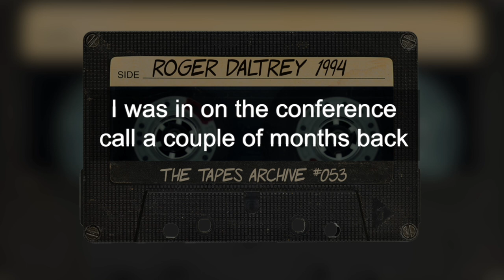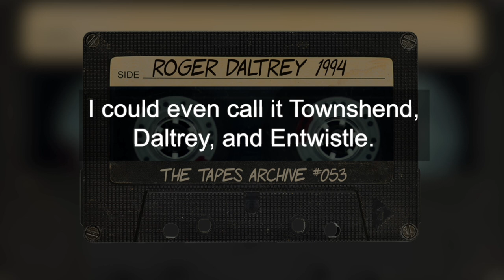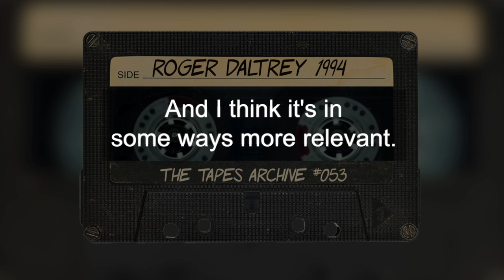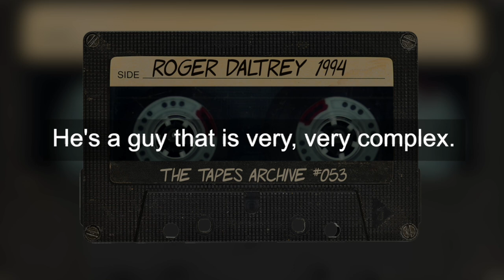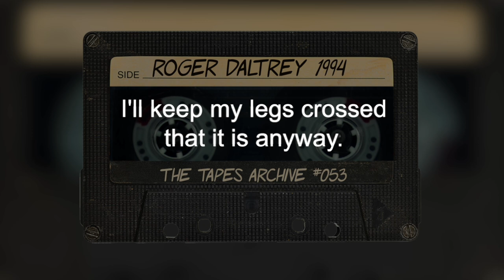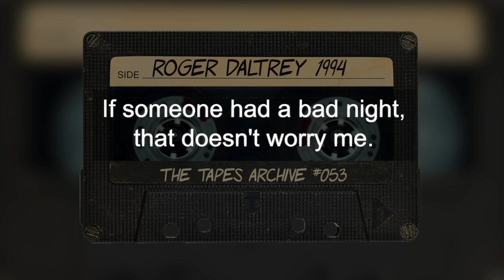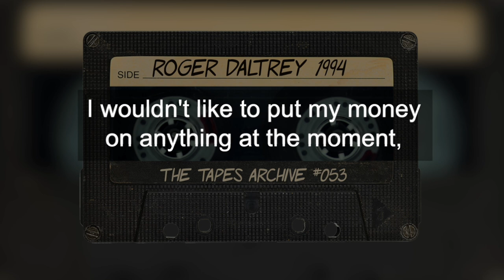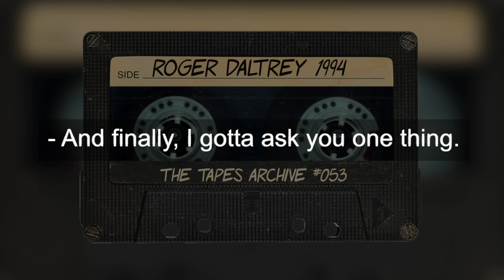Roger Daltrey (The Who) 1994 Interview | The Tapes Archive podcast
A never-before-published interview with Roger Daltrey from 1994.
In this episode, we have The Who’s frontman, Roger Daltrey. At the time of this interview in 1994, Daltry was 50 years old and was promoting his upcoming concert “Daltrey sings Townshend” in Indianapolis. Daltrey talks about whether he feels competitive with bandmate Pete Townshend, why The Who struggled to make more albums, how anger changes with middle age, and why The Who rarely did encores.
00:00 - Intro
00:45 - Start of Roger Daltrey interview
01:04 - Whether he has gotten his due from his solo albums
01:56 - Which album was a writing breakthrough for him
02:19 - Why he thinks fans have a hard time accepting him outside of The Who
03:20 - What’s great about The Who’s music
04:13 - Why The Who isn’t touring
05:03 - How hard it is singing Who songs
05:31 - How anger changes in middle age
06:32 - If he feels competitive with Pete Townshend
07:27 - If he knew Townshend was competing with him
08:08 - How Tommy really became a hit record
08:29 - Why Townshend is the way he is about The Who
09:08 - Why it was a constant struggle to make more records
09:43 - How he feels everyone in the band but Pete did not get the recognition they deserved
10:28 - The chemistry in the band
11:14 - What was something he was proud of from the Carnegie Hall gig
11:53 - Playing with the Spin Doctors on the Dave Letterman show.
12:39 - How his upcoming concert differs from the Carnegie Hall show
13:25 - What Townshend said to him after the Carnegie show
13:49 - The challenges with the Carnegie Hall concert
14:51 - The bad sound at Carnegie Hall
15:10 - When he knew he was going to take the show on the road
15:26 - Whether he ever considered hitting the road with a three-member rock band
15:57 - Whether they considered playing Woodstock ’94
16:08 - The story of how he started spinning the microphone
16:35 - How the music biz is so “bloody corporate”
17:11 - Whether he thinks he will ever just sit back and relax
17:30 - Whether he goes to see his contemporaries in concert
17:53 - Whether he worries he’s going to disappoint fans
18:59 - Why didn’t the Who do encores